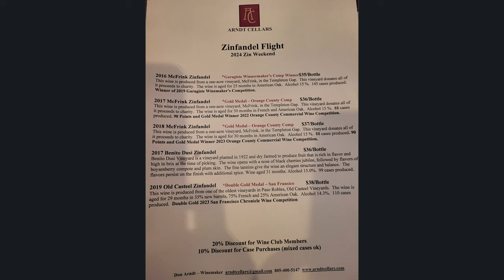Arndt Cellars in San Miguel, CA Arndt Winery for Paso Robles Wine Tasting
Looking for a small winery with great conversation and wine?  Check out Arndt Cellars.
Have you driven past a winery wondering about the grounds, inside the winery and the varietals of wines being served? In 60 seconds or less this video will give you a glimpse of what to expect. These are not fancy videos, my hope the videos will help you decide to visit the winery and experience what they have to offer.

Whether on vacation, business trip or just on a mini-vacation (day trip) our passion is finding new wineries or revisiting past travels.

Enjoy a quick of wine or winery visits.